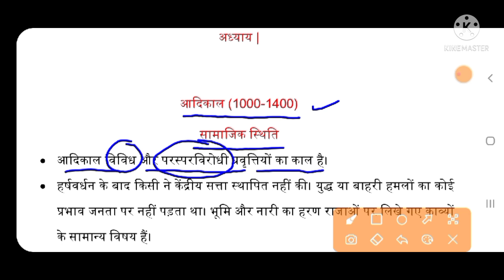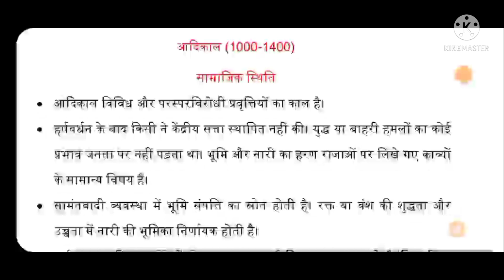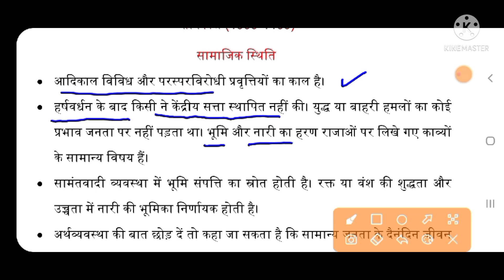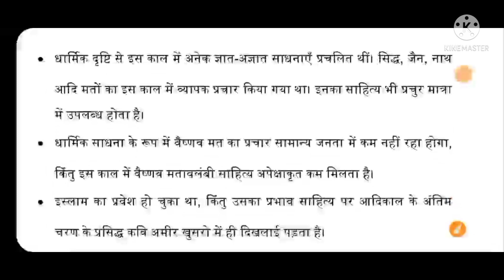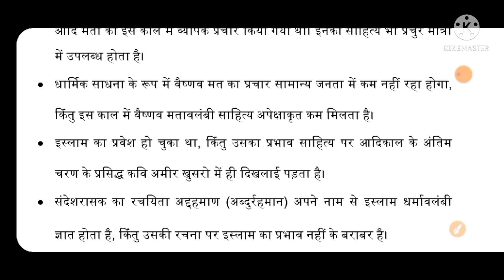आदिकाल : सामाजिक स्थिति-हिंदी साहित्य का सरल इतिहास-वि.त्रिपाठी(Notes)|Basic concept-|Dr.Rajneesh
आदिकाल : सामाजिक स्थिति-हिंदी साहित्य का सरल इतिहास-विश्वनाथ त्रिपाठी|-Dr.Rajneesh

Telegram channel : यह चैनल स्नातक-हिंदी(ऑनर्स), स्नातकोत्तर(हिंदी), नेट-जेआरफ और अन्य प्रतियोगी परीक्षाओं के लिए बनाया गया।इससे जुड़कर आप अपने भविष्य को उज्ज्वल बना सकते हैं।...धन्यवाद।

प्रस्तुत पुस्तक में सरल और सुबोध भाषा में हिंदी साहित्य के इतिहास का अद्यावधि ब्यौरा प्रस्तुत किया गया है। इस इतिहास के चार काल-खंडों के अलावा इसमें स्वातंत्र्योत्तर हिंदी साहित्य की अलग से विवेचना की गई है, जिसमें हिंदी साहित्य पर हाल के वर्षों में भूमंडलीकरण, दलित चेतना, नारी-चेतना, उत्तर-आधुनिकता जैसी अत्याधुनिक प्रवृत्तियों का प्रभाव लक्षित हुआ है। इसमें हर कालखंड के प्रतिनिधि हिंदी रचनाकारों और उनकी प्रतिनिधि रचनाओं का सम्यक् परिचय उपलब्ध है।

• साहित्य और इतिहास का परस्पर संबंध विषय की विवेचना में कभी भी लेखक की दृष्टि से ओझल नहीं होता। विशेषकर मध्यकाल के साहित्य पर मध्यकालीन भारत के इतिहास से संबंधित नवीनतम जानकारी के आलोक में विचार किया गया है। पुस्तक की संक्षिप्तता इसकी विशिष्टता है जो पुस्तक को परीक्षोपयोगी भी बनाती है।

प्रोफेसर विश्वनाथ त्रिपाठी को हिंदी साहित्य और उसके इतिहास के अध्ययन एवं अध्यापन का लंबा अनुभव रहा है। प्रस्तुत पुस्तक इसका प्रमाण है। वे गोकुलचन्द्र शुक्ल आलोचना पुरस्कार, डॉ. रामविलास शर्मा सम्मान और सोवियत लैंड नेहरू पुरस्कार (साहित्य सम्मान) से सम्मानित हो चुके हैं।